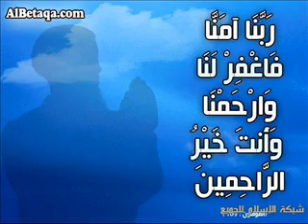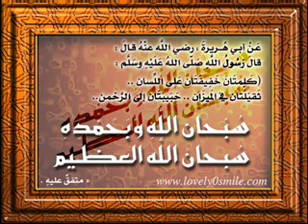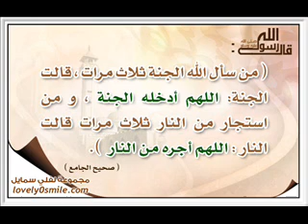قناة الناس :: فضيحة اسامة القوصي ::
YouTube melody hits most watch must see touchable titanic mirna quran tamer hosny new song great child amazing voice sound Nancy Ajram - Mashy Haddy / نانسى عجرم - ماشى حدى ringtones Rihanna جورج وسوف رائع جدا مضحك فيلم اللمبي اللي بالي بالك بوحة صايع بحر احمد حلمي كامل مصطفى تلاوة خاشع خشوع غريب اجمل الفتيات في العالم روسيا لبنانية مصري رقص Mazzika  Qur'an Recitation Enta Eih / نانسى عجرم - إنت إيه عذاب القبر الشيخ شيخ ابي اسحاق الحويني محاضرة رائعة محمد حسان العريفي حسين يعقوب لقاء مقابلة عادل امام الثورة 25 يناير وائل غنيم شباب صبايا احمد العجمي رائد صلاح فتحي مهرجان الاقصى سراج نشيد لسوف اعود يا امي انا مسافر لو كل عاشق ميلودى
Nancy Ajram agram ebta ei eah ياسر الدوسري שריף ניבין قصة رائعة مؤثرة مبكية جدا قصص وعبر عمرو خالد اجمل في حياتي مسلسل جميل وهناء الخوالي حلقة رقم كاملة الارض الطيبة نور مهند كليب لميس يحيى عارية زياد الرحباني فيروز جديد 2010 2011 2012 نانسى عجرم إنت إية
مسابقة نكت نكتة حقيقية صور صورة جن جني المنشاوي السفارة في العمارة فلسطين الانتفاضة الثالتة الاخيرة ميرفت امين شمس البارودي توبة مثير مشهد جدا المسجد الاقصى وجدي غنيم